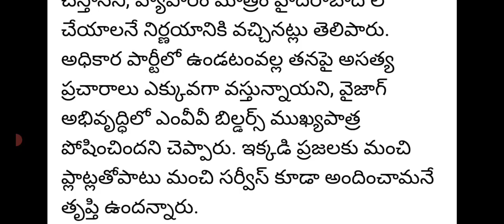వైసీపీ ఎంపీ రాజీనామ|ycp mp resign latest news